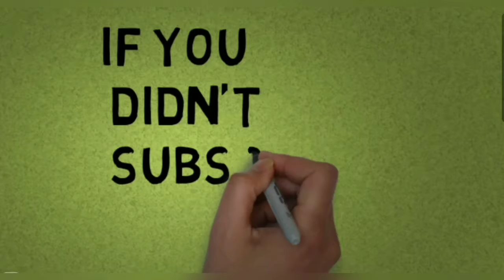Little baby cute expression || chulbul pandey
Humara Swagat nhi karoge. hum hain chulbul pandit

Regards
My Cute Munchkin